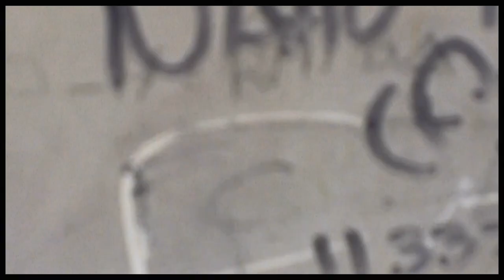Una tarde en el Parque de la Costa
Hare Krishna! Tarde de mucho calor y diversion! Junto a mis sobrinas Daira, Guadalupe y Mailen, el martes 16/01/2018.

Quería aprovechar la luz del día para seguir probando la cámara del Nokia Lumia 1020. Use el Movie Maker para llegar a 1080p 60 fps y ver si hay algun tipo de mejora, o si queda igual.

Si ves en un Tv que tenga 4k UHD los videos del Lumia 1020 son tremendos! Por lo cual este celular sigue siendo muy bueno para filmar :D